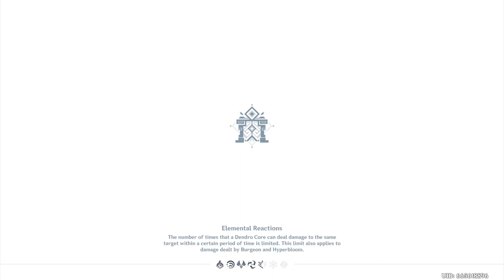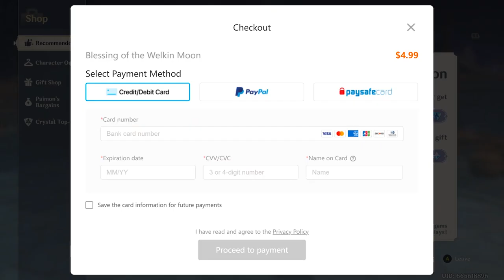Genshin Impact Part 3 PC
I like this game so far, but i think this game is more for family and kids at age 9 to 13 and its for girls more than boys. The game look like a Japanese Cartoon or what they call it animation or anime like One Piece and more in the Japanese market.